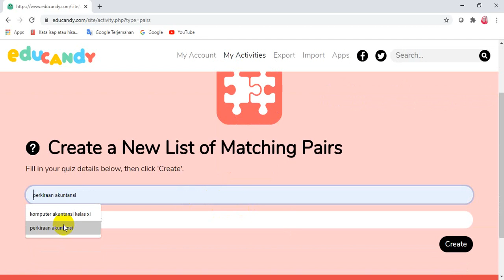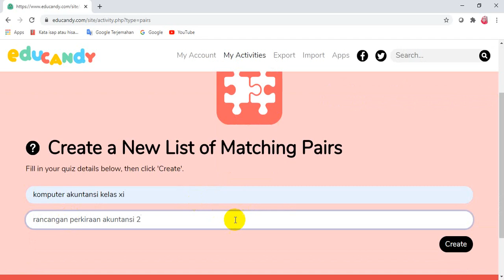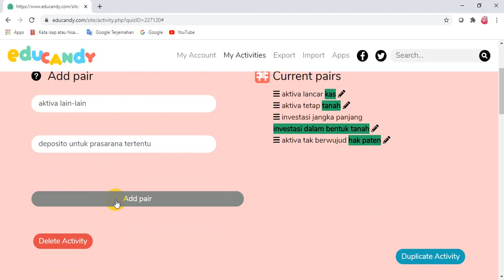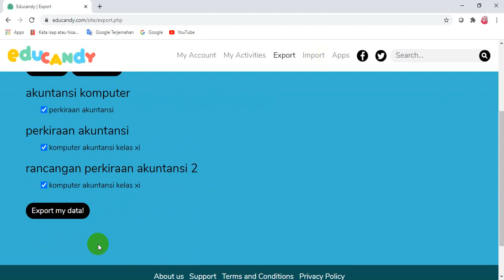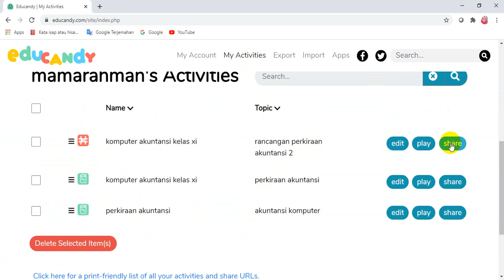cara membuat soal matching dalam educandy